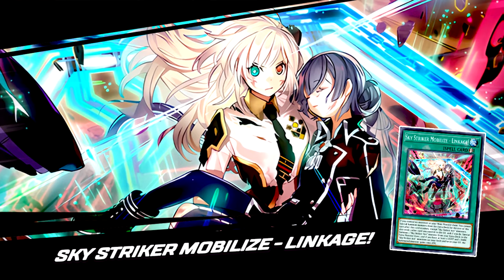BEST ROGUE DECK!! ANTI META SKY STRIKER INTO MASTER RANK | Yu-Gi-Oh! Master Duel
Really glad climb into master with sky striker, im not gonna be surprised if sky striker will remain longer as rogue or tiered deck, bcs this is so good, every meta changed, every tiered deck changed, every rogue deck changed, but sky striker will not go down

Monster
1 Effect Veiler
3 Maxx "C"
1 Spellbook Magician of Prophecy
3 Ash Blossom & Joyous Spring
3 Sky Striker Ace - Raye
1 Sky Striker Ace - Roze
1 Surgical Striker - H.A.M.P.
Spell
1 Harpie's Feather Duster
1 Reinforcement of the Army
2 Spellbook of Secrets
1 Spellbook of Knowledge
2 Sky Striker Mobilize - Engage!
1 Sky Striker Maneuver - Afterburners!
2 Triple Tactics Thrust
1 Sky Striker Mecha Modules - Multirole
2 Called by the Grave
1 Sky Striker Mecha - Hornet Drones
3 Sky Striker Mecha - Widow Anchor
1 Sky Striker Mecha - Shark Cannon
3 Sky Striker Mobilize - Linkage!
Trap
3 Infinite Impermanence
3 Grave of the Super Ancient Organism
Extra
3 Sky Striker Ace - Kagari
3 Sky Striker Ace - Shizuku
3 Sky Striker Ace - Hayate
1 Sky Striker Ace - Kaina
1 Sky Striker Ace - Zeke
1 Dharc the Dark Charmer, Gloomy
1 Sky Striker Ace - Azalea
1 Selene, Queen of the Master Magicians
1 Accesscode Talker